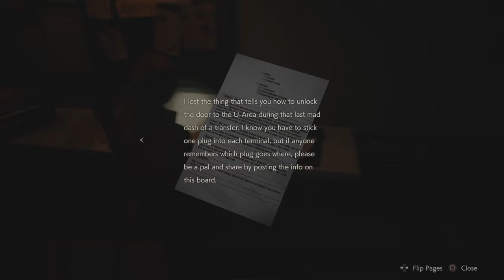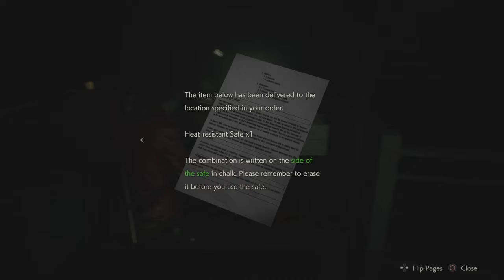RESIDENT EVIL 2:Part 5 What the hell is that?!